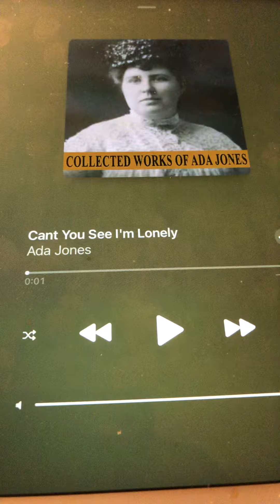Can't You See I'm Lonely Ada Jones 1905